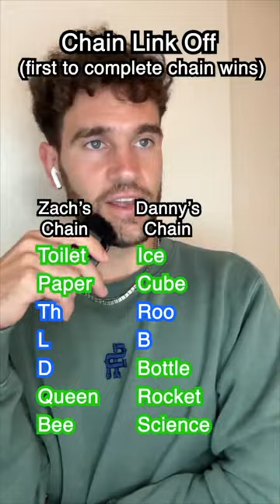Chain link off ⛓️